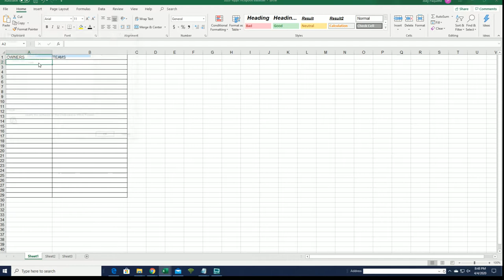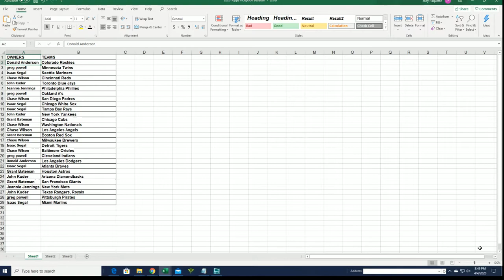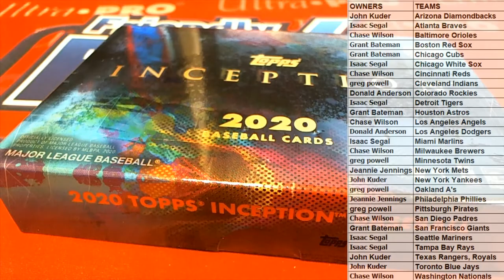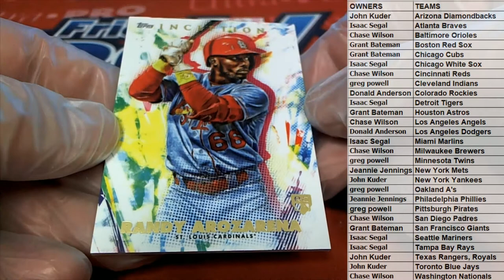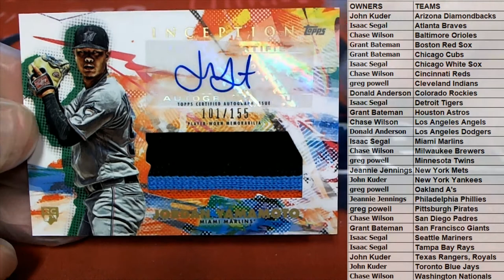2020 Topps Inception Baseball Hobby Box ID 20INCEPTIONBB213